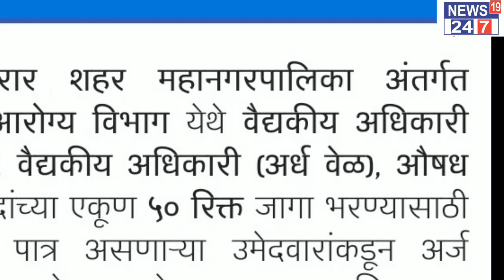Virar mahanagar palika bharti 2019